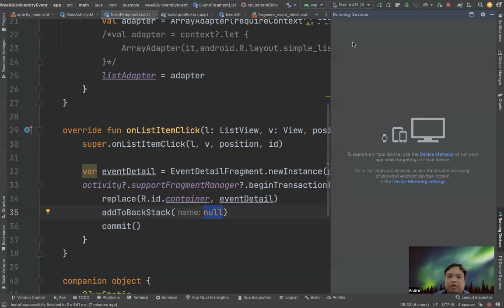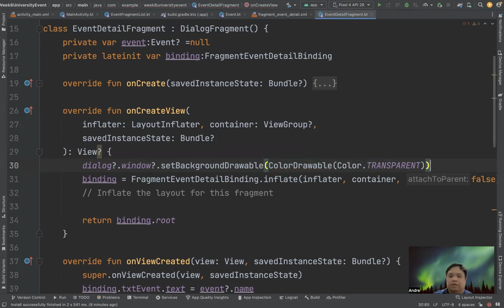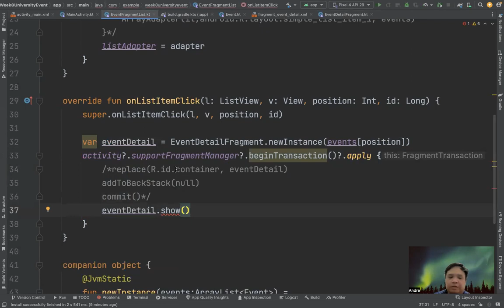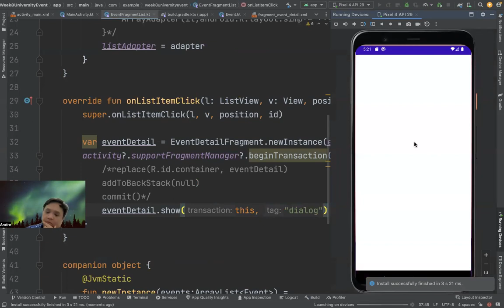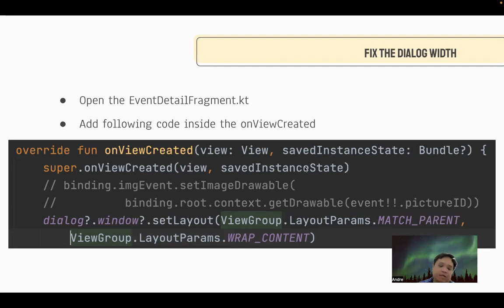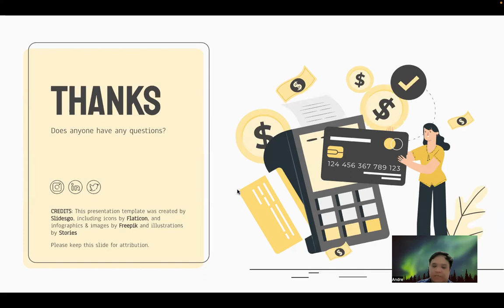Fragment - Tutorial #3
Materi Native Mobile Programming
Teknik Informatika
Universitas Surabaya